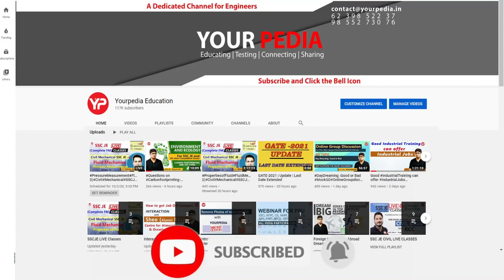Golden chance through GATE 2023 | NITIE Bombay | GATE Score 700+ for girls, 750+ for Boys